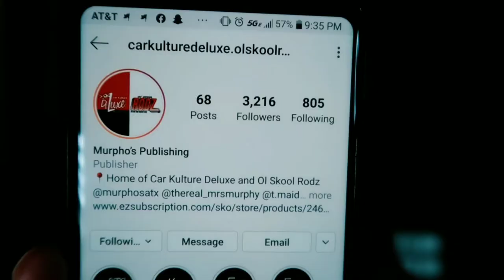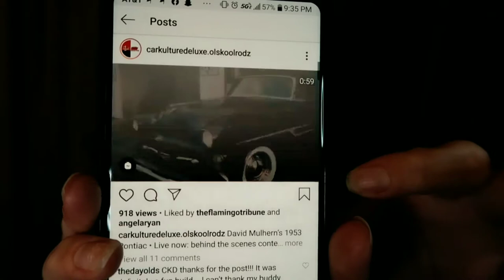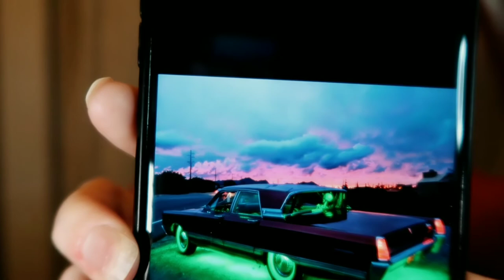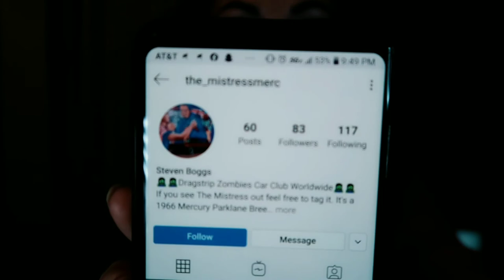The Dolls Rod Talk: Steven Bogg's 1966 Mercury Parklane Breezeway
THE GIVEAWAY IS CLOSED AS THIS IS A SEGMENT FROM A PAST EPISODE AND NOT CURRENT!!

Hello DollFAM!! I hope you enjoy this Doll's Rod Talk segment from MCWTD Episode 12!

Rad people to check out from our DollFAM mail!

Ol Skool Rodz & Car Kulture Deluxe

RAD PEOPLE TO CHECK OUT!

Big thanks to Steven Boggs and Danny Uden for sharing their rad cars with us this week!!

WRITE IN TO MCWTD!!
If you want to be a part of the show and write in to have your questions answered or need advice!

SUBMIT YOUR HOT ROD!!

FAN MAIL & PR